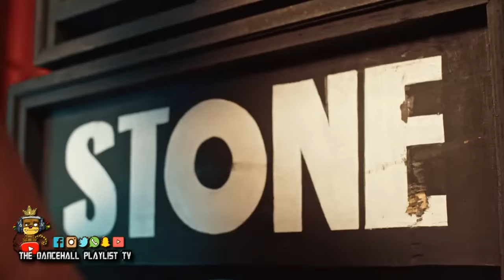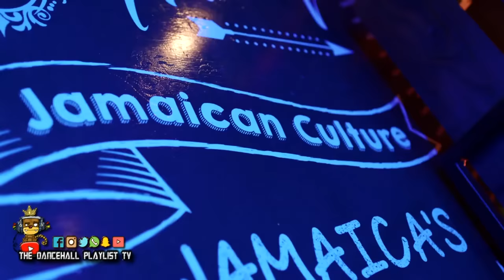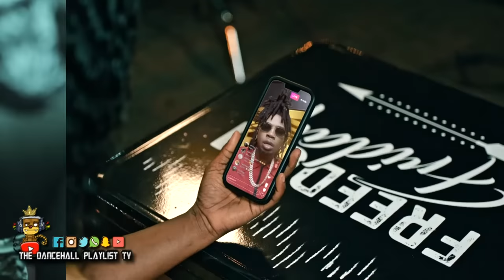Dancehall Video Mix HD 2022 "COOL REMINDER" Ft. Bounty Killer, Beenie Man & More | DPTV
"COOL REMINDER" Dancehall Video Mix HD 2022 Ft. Bounty Killer, Beenie Man & More

Riddim: Cool Reminder
Label/Producer: Notnice Records
Year: 2022

The Dancehall Playlist TV 🎧
Latest Dancehall Music.
Riddim Playlists, Singles, HD Videos.

✔️ Powered by Dj Mistakom